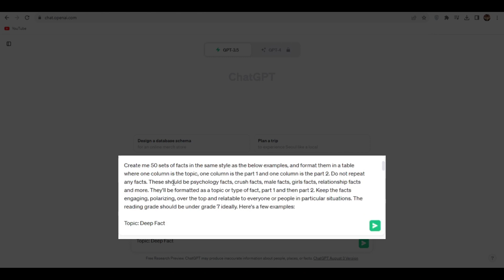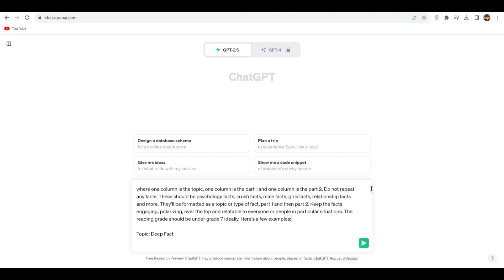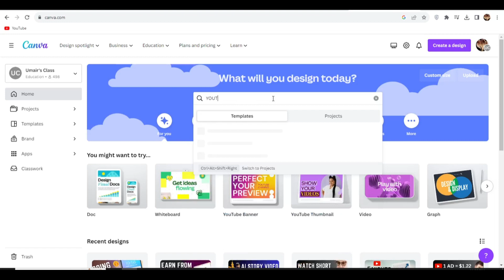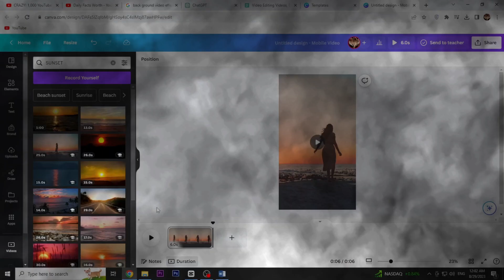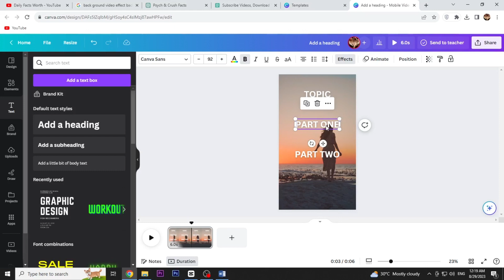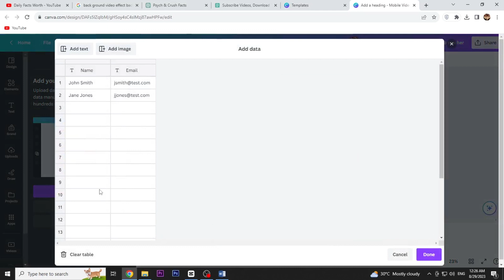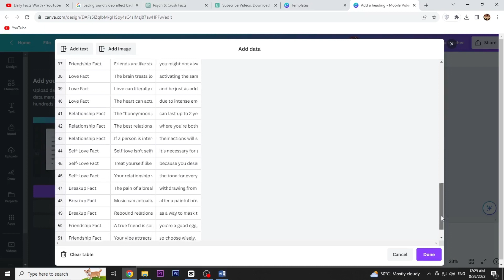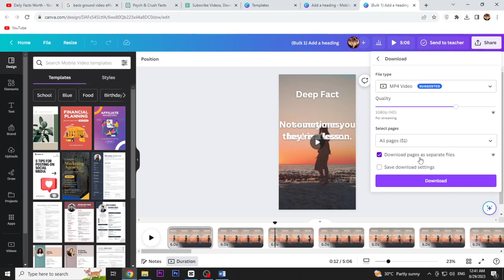How to Create YouTube Shorts and Earn Money using AI & Chat GPT! - MAKE MONEY ONLINE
How to Create YouTube Shorts and Earn Money using AI & Chat GPT!
Learn how to use ChatGPT and Canva to create a successful YouTube channel!
Learn How to produce interesting shorts regarding psychology facts that consistently bring in money. Improve your YouTube game right now!

Prompt:
Create me 50 sets of facts in the same style as the below examples, and format them in a table where one column is the topic, one column is the part 1 and one column is the part 2. Do not repeat any facts. These should be psychology facts, crush facts, male facts, girls facts, relationship facts and more. They'll be formatted as a topic or type of fact, part 1 and then part 2. Keep the facts engaging, polarizing, over the top and relatable to everyone or people in particular situations. The reading grade should be under grade 7 ideally. Here's a few examples:

Topic: Deep Fact

Part 1: Nobody apologizes for how they treated me...

Part 2: They just blamed me for how I reacted

Topic: Sad Fact

Part 1: Sometimes the person you want the most...

Part 2: Is the person you are best without.

Topic: Male Fact

Part 1: If a man who truly loves you takes your virginity, he is...

Part 2: never leaving, like why will he ever leave

Topic: Girl Fact

Part 1: 5 lies that every girl tells...

Part 2: I'm fine. I'm not jealous. I'm over him. I'm not angry. We can be friends.

Topic: Girls Fact

Part 1: If a girl says "WOW" or "OH" during an argument...

Part 2: don't continue, she's deeply hurt.

Topic: Girls Fact

Part 1: The best girls are always...

Part 2: going to be the most difficult.

Topic: Male Fact

Part 1: Things boys do when they like you...

Part 2: text you back.

Topic: Male Fact

Part 2: make fun of you.

Topic: Male Fact

Part 1: Things boys secretly want, but won't ask for...

Part 2: a hug.

make money with youtube shorts copy and paste
copy and paste youtube shorts
how to make money on youtube shorts without making videos